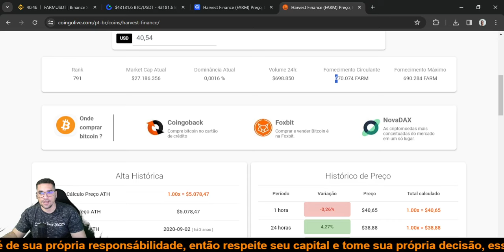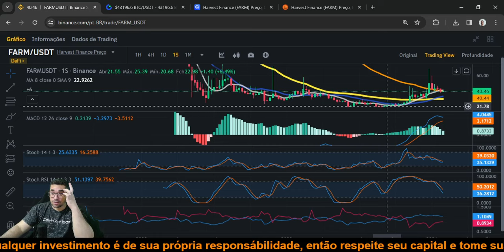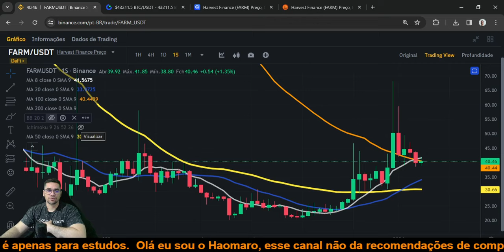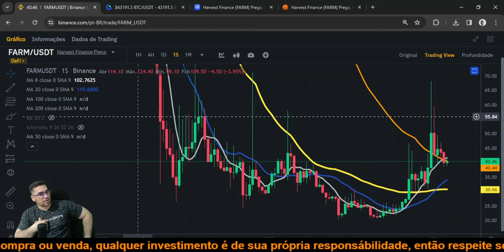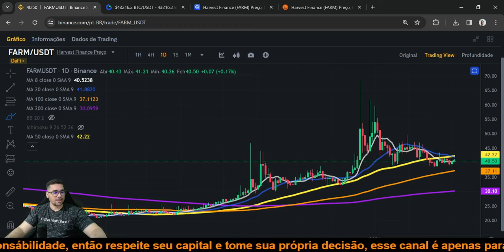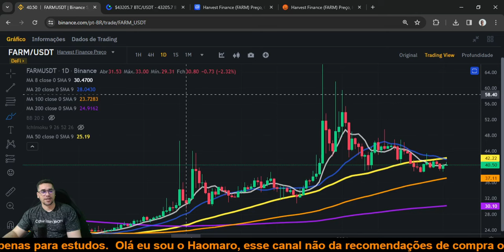Harvest Finance FARM de 40 dólares para 5 mil, será que ela vai subir os 12.427,05% até o topo?